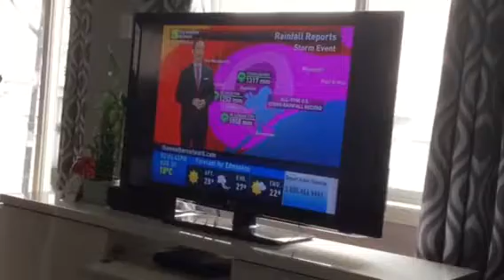Houston Record Rainfall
Omg this hurricane/tropical storm Harvey has broken a record!!! Interested in marble runs/races?